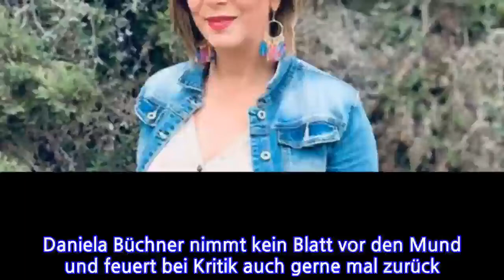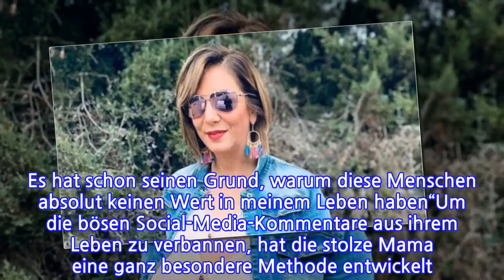Daniela Büchner: Knallharte Abrechnung! Jetzt platzt ihr der Kragen